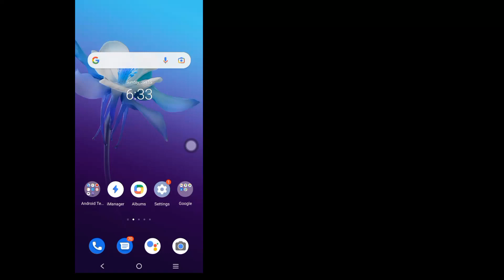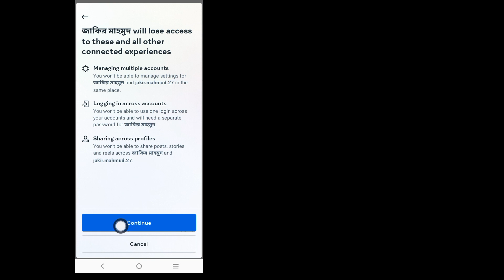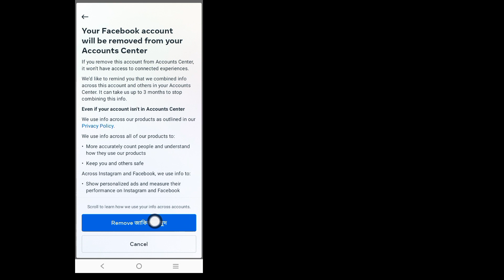How To Disconnect Your Facebook Account From Instagram | How To Unlink Facebook From Instagram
Hi! Views,

I'm going to show you How To Disconnect Your Facebook Account From Instagram | How To Unlink Facebook From Instagram | watch this video and learn [Android & iPhone]